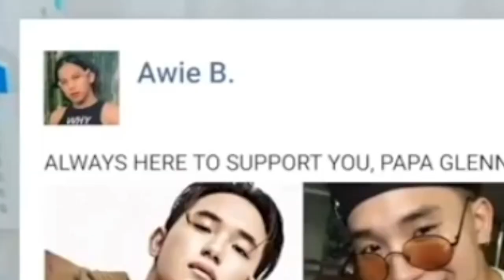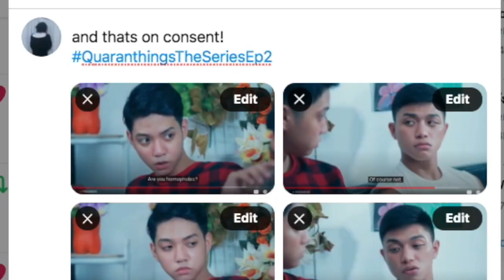(I SEE..Respectfully) Quaranthings The Series Episode 2 Reaction/Commentary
QUARANTHINGS: THE SERIES | EPISODE 2: ALCOHOL [ENG SUBS]

✿ revil socials ✿